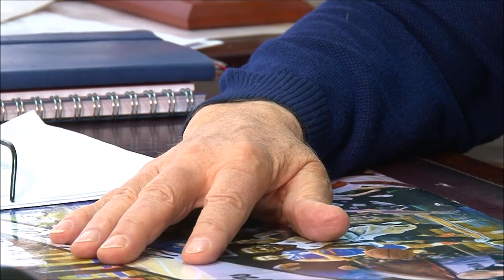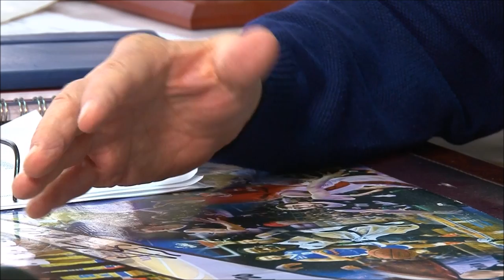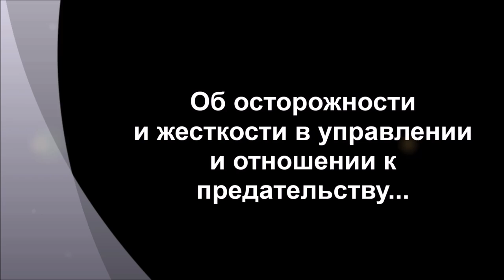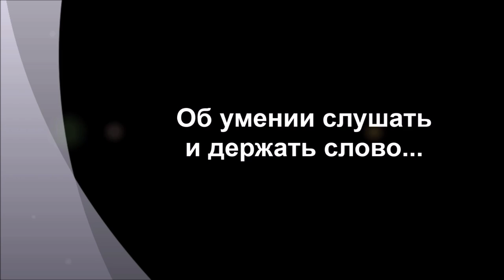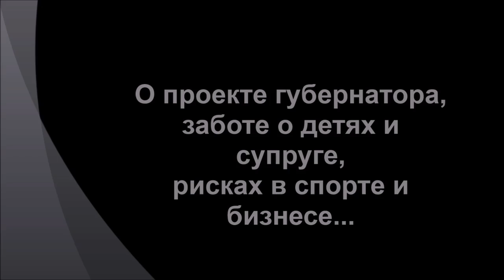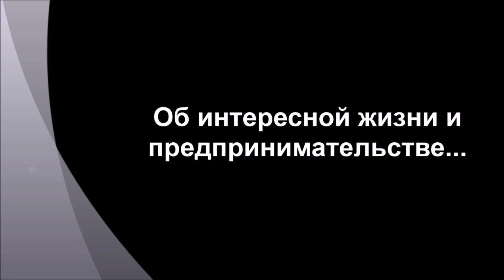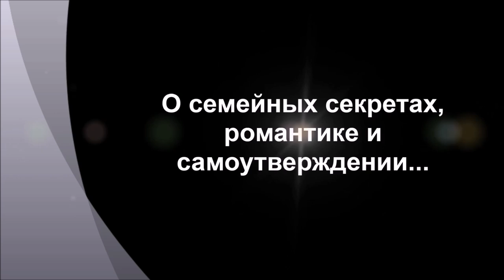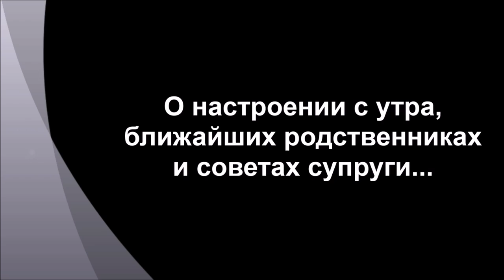Владимир РОДИОНОВ. Краткий курс счастливой жизни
Самое откровенное интервью с президентом БК «Автодор» Владимиром Евстафьевичем РОДИОНОВЫМ. Из 28-минутного мини-фильма Вы узнаете:
• О том, как выжить в «лихие 90-е» и добиться успеха.
• О том, как совмещать нефтяной бизнес с руководством баскетбольным клубом.
• О распорядке дня и предпочтениях в алкоголе.
• Об осторожности и жесткости в управлении, а также отношении к предательству.
• О важности умения слушать и держать слово в современном обществе.
• О становлении «Автодора».
• О рисках в спорте и бизнесе.
• О собственных переживаниях за команду.
• О семейных секретах, романтике и самоутверждении в жизни.
• О ближайших родственниках, настроении с утра и советах супруги Натальи.
• И еще много нового о президенте «Автодора»…

Примечание: Баскетбольный клуб «Автодор» благодарит Марию Карманову и телеканал «Саратов 24» за интереснейшее интервью и предоставленные видеоматериалы для мини-фильма.